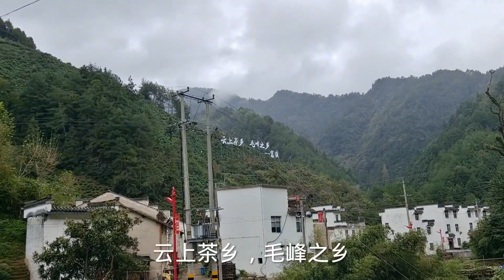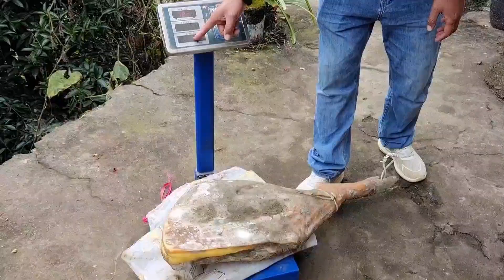发霉的火腿还值1000多，切开后里面肉色真漂亮，你们敢吃吗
大家好，这里是【餐条哥与徽姑娘】
80后爱钓鱼，爱生活，爱家人
与妻斗，其乐无穷